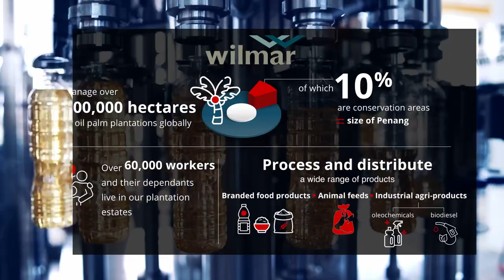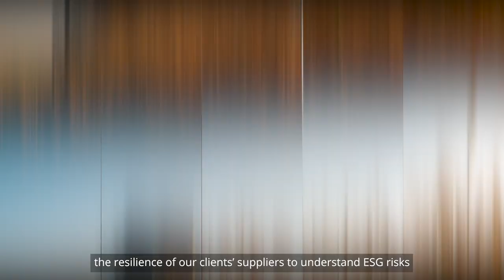DBS Insights – Food & Agribusiness ESG Series: Sustainable Supply Chain (Wilmar)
Global integrated agribusiness players, are increasingly investing and embedding sustainability programmes into their core businesses.

In this next episode of the Food & Agribusiness ESG series, watch how Wilmar engage in responsible sourcing to build a responsible and transparent supply chain for their agricultural commodity business.